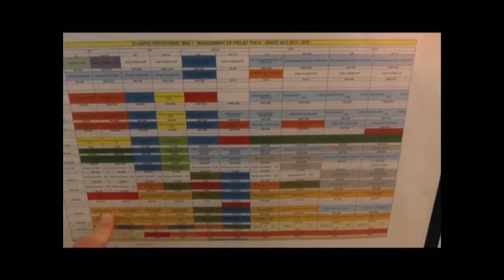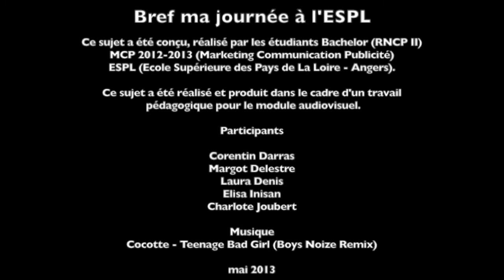BREF ma journée ESPL MCP A 2013 Définitif